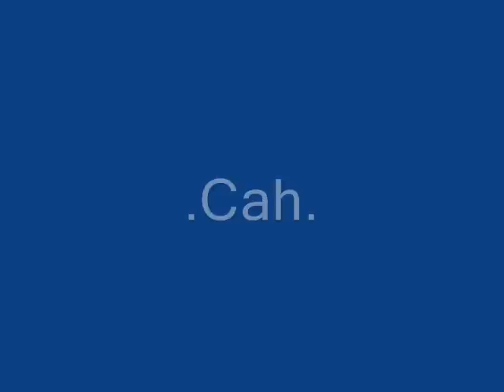Creator Acid Demonstration